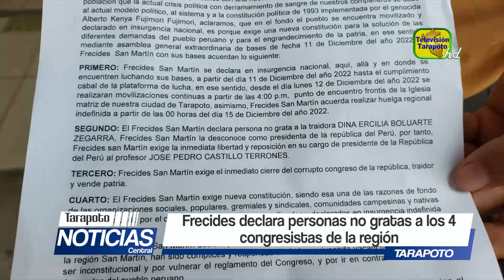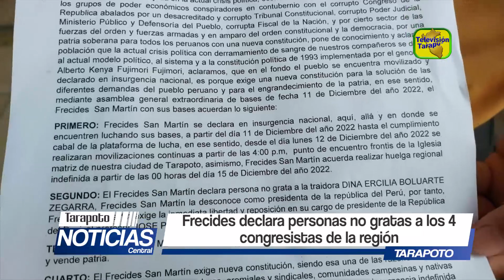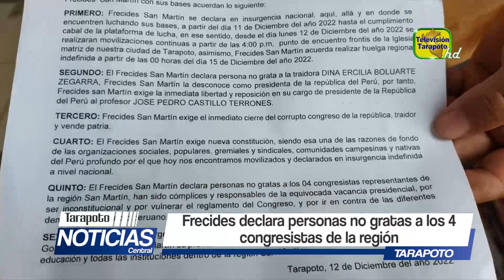Frecides declara personas no gratas a los 4 congresistas de la región